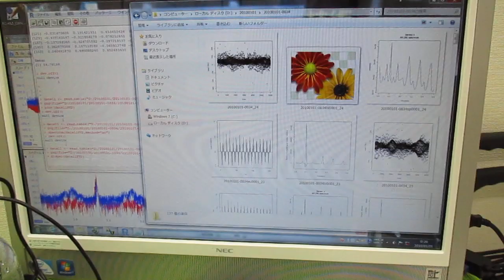超音波の発振制御技術 ultrasonic-labo